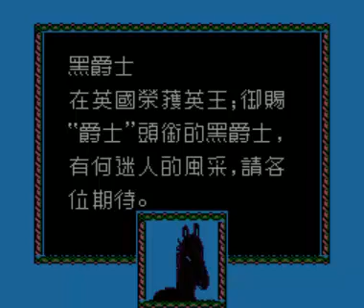1991 Du Ma Racing Chinese Famicom